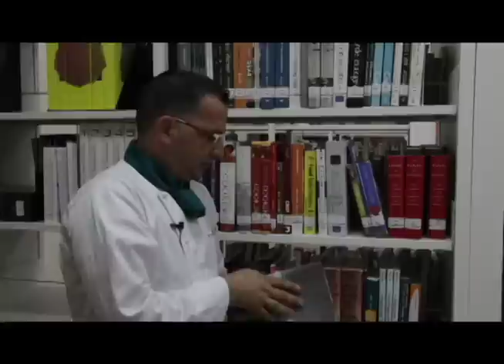GO for it - Royal Academy of Culinary Arts